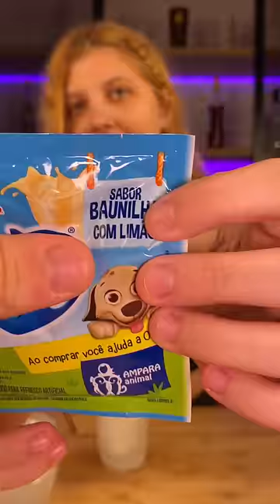Experimentando chevette pela primeira vez!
Chevette!

Hoje eu vou experimentar pela primeira vez o famoso chevette!

Ingredientes:

•Corote de limão
•Gelo de coco
•Suco de baunilha e limão

Modo de preparo:

Coloque o gelo de coco em um copão (e tem que ser esse de plástico heinn). Coloque o suco em pó dentro do Corote e chacoalhe bem, ai é só colocar no nosso copão, e fácil assim, ta pronto!